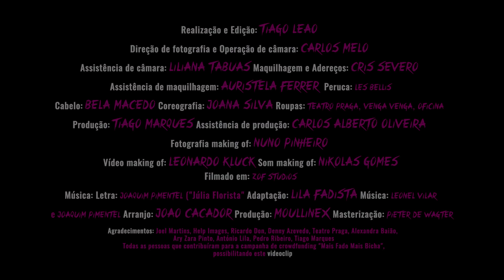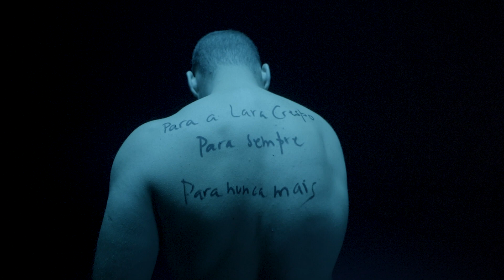Fado Bicha - Lila Fadista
LILA FADISTA
FADO BICHA /// MOULLINEX (prod)
2019

Produção e mistura: Moullinex
Letra: Joaquim Pimentel ("Júlia Florista")
Adaptação: Lila Fadista
Arranjo: João Caçador
Masterização: Pieter de Wagter

Realização e edição: Tiago Leão
Direção de fotografia e operação de câmara: Carlos Melo
Assistência de câmara: Liliana Tábuas
Maquilhagem e adereços: Cris Severo
Assistência de maquilhagem: Auristela Ferrer
Peruca: Les Bellís
Cabelo Lila: Bela Macedo
Coreografia: Joana Silva
Roupas: Teatro Praga, Venga Venga, Oficina
Produção: Tiago Marques
Assistência de produção: Carlos Alberto Oliveira
Fotografia making of: Nuno Pinheiro
Vídeo making of: Leonardo Klück
Som making of: Nikolas Gomes
Filmado em: ZOF Studios

Agradecimentos: António Lila, Joel Martins, Help Images, Ricardo Don, Denny Azevedo, Teatro Praga, Alexandra Baião, Ary Zara Pinto, Pedro Ribeiro, Tiago Marques.

Todas as pessoas que contribuíram para a campanha de crowdfunding "Mais Fado Mais Bicha", possibilitando este videoclipe.

A Lila Fadista, bicha ativista, diz a tradição
É, nesta Lisboa, figura de proa da nossa canção
Figura bizarra que, ao som da guitarra, o fado viveu
Trocava de amores mas os seus valores, jamais os vendeu

Refrão:
Ó Lila Fadista, a tua linda história
O tempo gravou na nossa memória
Ó Lila Fadista, a tua voz ecoa
Nas noites bairristas, boémias, fadistas
Da nossa Lisboa

Batom e perfume escondem o queixume e o cheiro a solidão
De bicha sonora, que teme e adora a febre e a tesão
Chinela no pé, um ar de ralé no jeito de andar
Se a Lila passava, Lisboa parava para a ouvir cantar
Ai, Lila Fadista, sem rede nem pista, rugir de leão
Não pede louvores e atiça as cores do teu coração